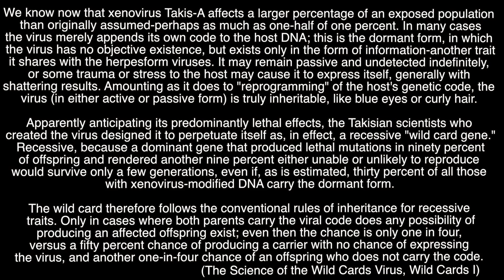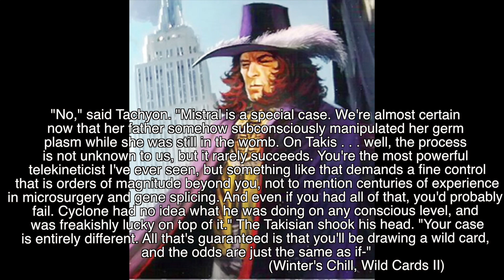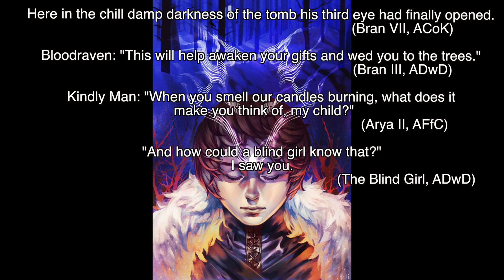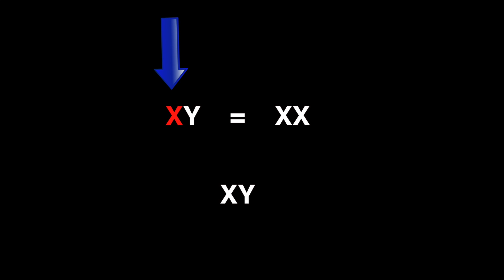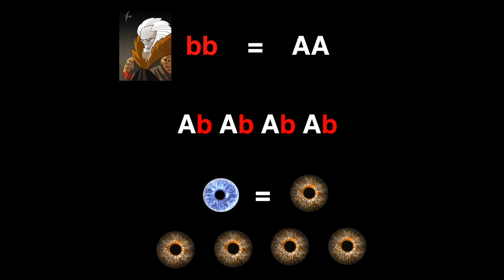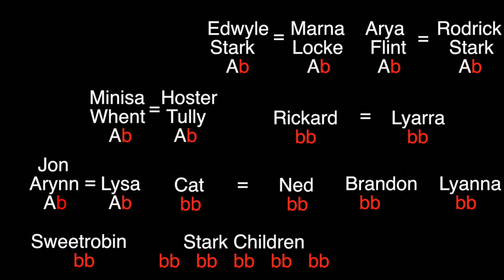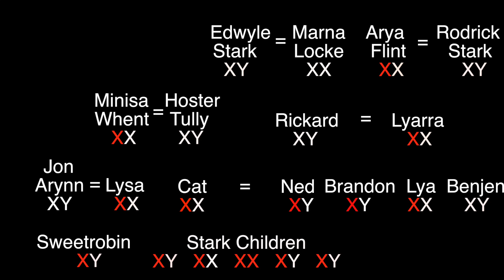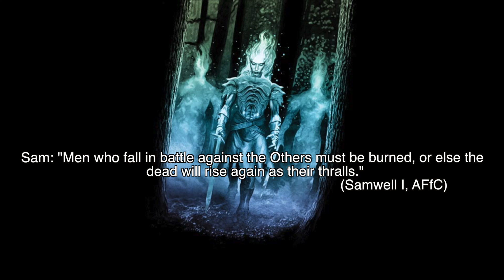Night's Watch: The Secrets of Craster's Keep Part 4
Our series on the Night's Watch continues with a serious look at the genetics of skinchanging. Could an X chromosome linked gene be the answer to why skinchangers are special?

▬▬▬▬ Information ▬▬▬▬

Game of Thrones is an American fantasy drama television series created for HBO by David Benioff and D. B. Weiss. Based on the fantasy novel series, A Song of Ice and Fire by George R.R. Martin. A Game of Thrones is one of the most successful television series to ever made and continues to captivate audiences all over the world. The series is set on the fictional continents of Westeros and Essos, and interweaves several plot lines with a large ensemble cast. The first narrative arc follows a civil war among several noble houses for the Iron Throne of the Seven Kingdoms; the second covers the attempts to reclaim the throne by the exiled last scion of the realm's deposed ruling dynasty; the third chronicles the rising threat of the impending winter and the legendary creatures and fierce peoples of the North. Game of Thrones Episode Review. Game of Thrones Season 7. Dance of The Dragons. Stannis Baratheon and Melisandre, Shireen, Lady Stoneheart, Sansa Stark and Daenerys Targaryen, Jon Snow, Olly, Samwell, For The Watch, stream, HBO. reaction. dies hodor hold the door white walkers origins children of the forest